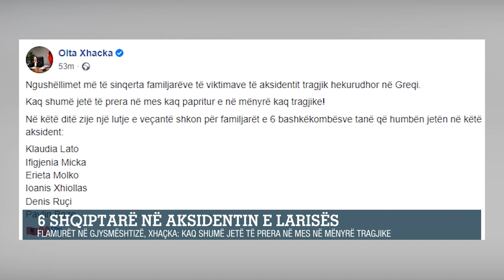6 shqiptarë viktima në Greqi, Xhaçka: Kaq shumë jetë të prera në mënyrë kaq tragjike